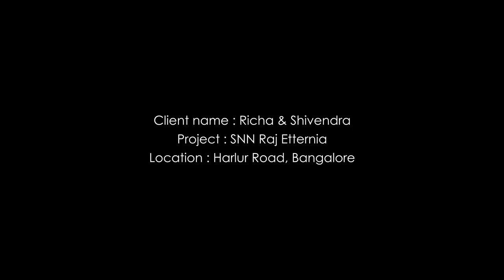Interior Design for SNN Raj Etternia//Asense Interior//Interior Design Bangalore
The highly anticipated interior design video from our client's home... This video might help you DesignyourHome and you might get some homedesignideas .Hope you enjoy this video and below is some information about the house

This house is about 1850 sft. with 3 bedroom and 3 bathroom along with...

Foyer:-Decorated with sandstone and beautiful shoe rack having provision of sitting for one person.

TV unit :- Elegant and spacious unit with Back panel marvel cladding on the back of TV unit..All the wires are hidden with concealed provision.

Crockery Unit/Bar Unit :- Crockery/Bar unit is one of the simple but elegant.

# Modular Kitchen:- Kitchen with acrylic finish and counter top is Granite materials...

Bedroom :- all the bedroom with different theme and color combination. Specially kids room have very vibrant color theme.

Designer: Snigdha Ghosh, Abir Mukherjee
Project Value: 16 to 18 Lakhs
Place: Whitefield, Bangalore
Edited: Abir Mukherjee